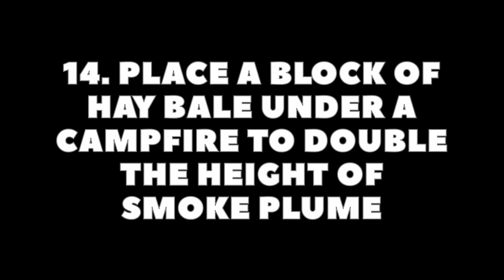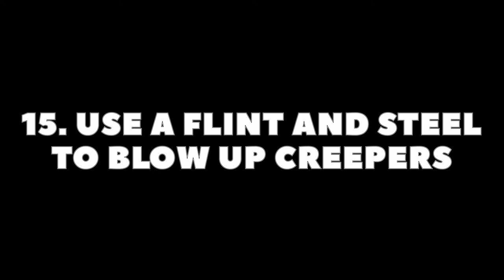🎮 REALMCRAFT HACKS #3 Riding, Animal Taming ✨ Teleportation in Minecraft ✨ Mobs Breeding